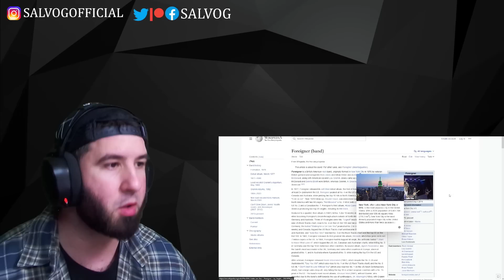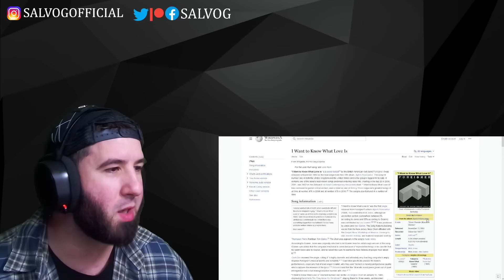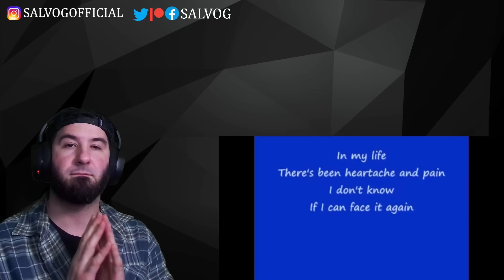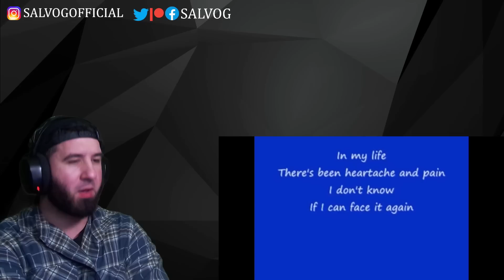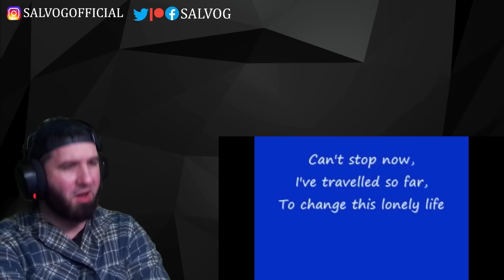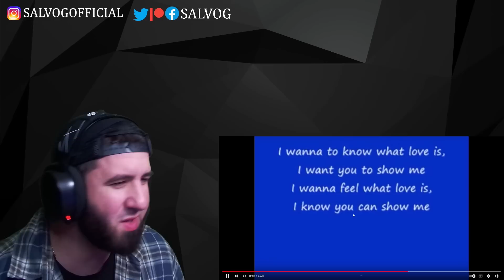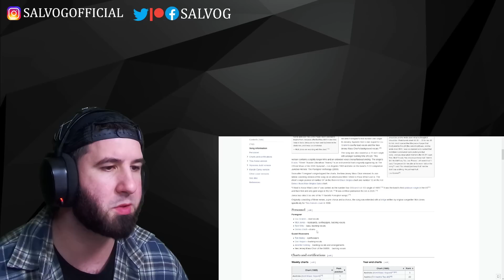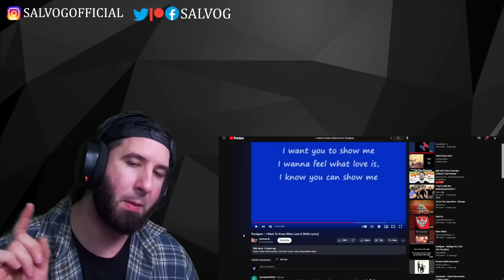FIRST TIME HEARING Foreigner - I Want To Know What Love Is | REACTION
I want to know what love is...who can't relate, at-least at one point in their life. Great job to Foreigner for creating this memorable power ballad.